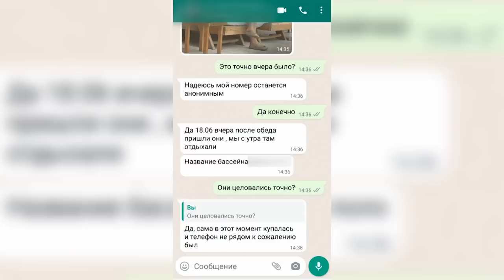Көзге шөп салған Азиза ма Данияр ма?😱 Бір Болайық! 19.06.23